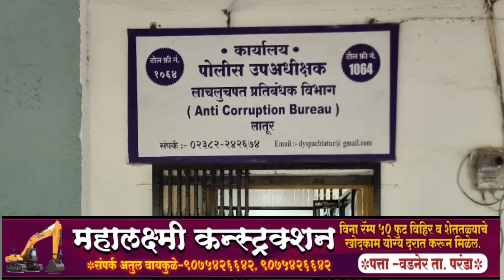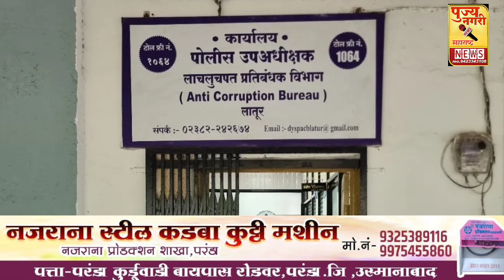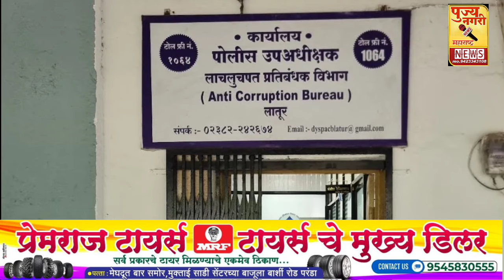एक हजाराची लाच स्वीकारताना पोलिसाला रंगेहात पकडले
एक हजाराची लाच स्वीकारताना पोलिसाला रंगेहात पकडले googlepujyanagrinews 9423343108